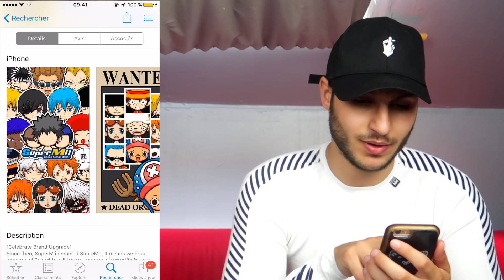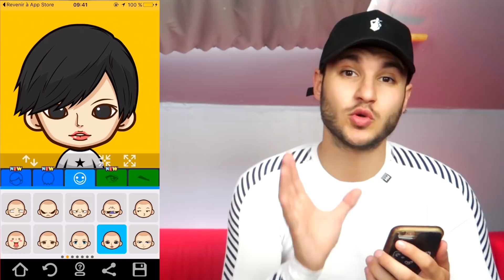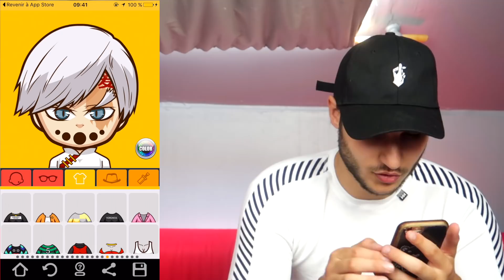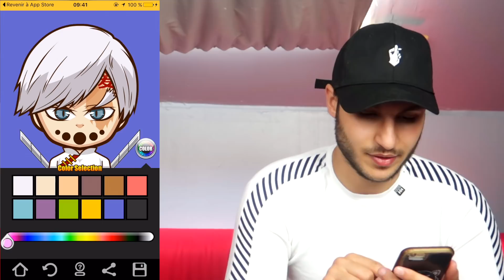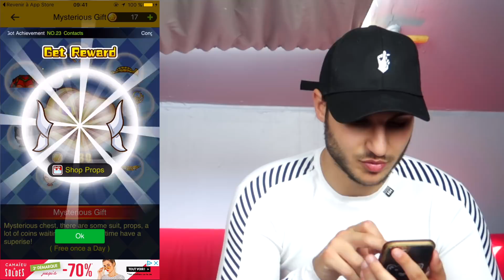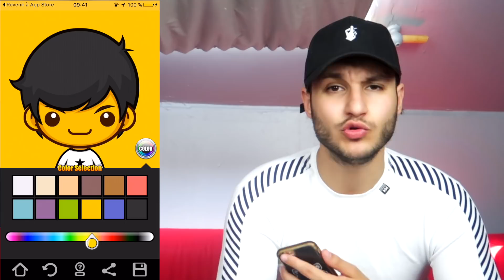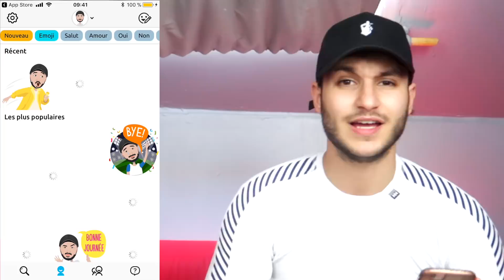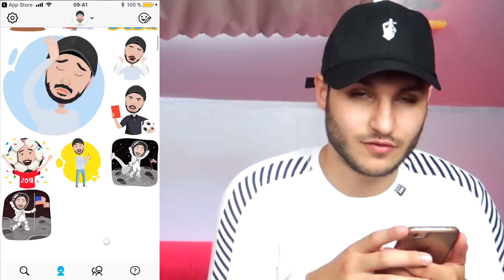[TUTO] COMMENT FAIRE UNE MASCOTTE SUR MOBILE EN 2 MIN 👌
Si vous voulez en savoir plus sur comment vivre à 100% de YouTube en 2023 rendez-vous

👇👇👇👇👇   LE  MATERIEL  POUR YOUTUBEUR   👇👇👇👇👇

                                      🎥  CAMERAS 🎥

► Logitech HD PRO C920

► Canon EOS 700D

► Son Objectif

► Canon G7X MarkII

                                   🎤 MICRO CRAVATE 🎤

► Boya BY-M1

► Audio-Technica ATR 3350

                                 📹  MICRO REFLEX  📹

► Rode Vidéo Mic Go

► Rode Vidéo Mic Pro

                                    🎙 MICRO USB 🎙

► Bird UM1

► Blue Yeti

                                  💡 SOFTBOX 💡

► Kit 3 Softbox

► Ring Light

                                  🗼 TREPIEDS 🗼

► Manfrotto Compact Advanced Kit

► Manfrotto Trepied Befree Live

Ps : N'oublie pas de me donner un conseil et de me dire ce que tu fais dans ta chaîne 😊